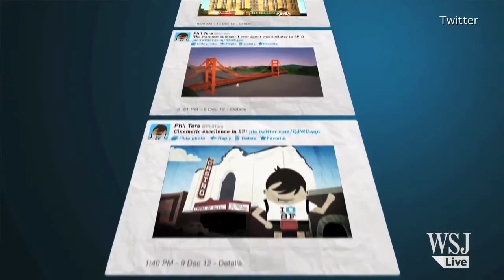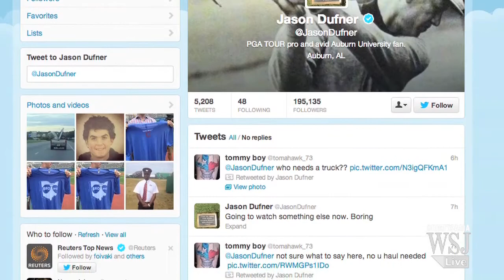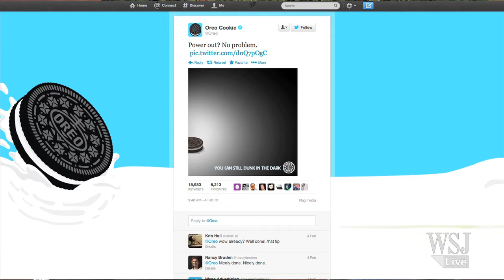Digits Asia Exclusive: Twitter CEO Dick Costolo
Twitter, with more than 200 million active users, is rewriting advertising rules and uniting activists around the world. The Wall Street Journal's Deborah Kan speaks with Twitter CEO Dick Costolo about the power of 140 characters.